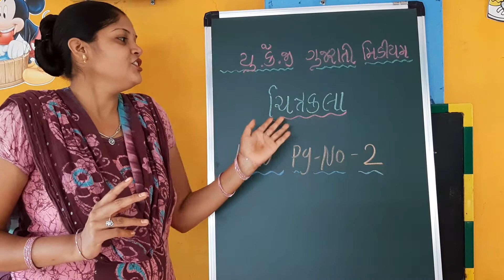ચિત્રકામ- યુ કેજી ગુજરાતી માધ્યમ || vibho Pre School